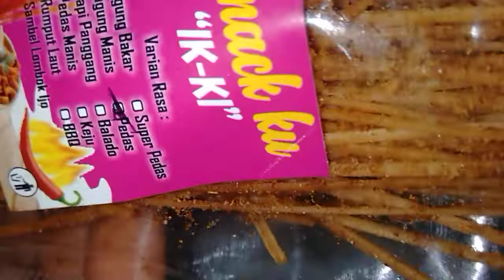Snacks Mie Lidi Biting Rasa Pedas 😆